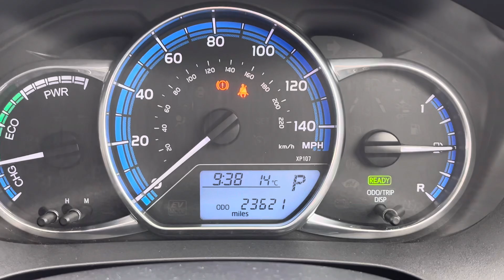LV66WLX Cockpit demo